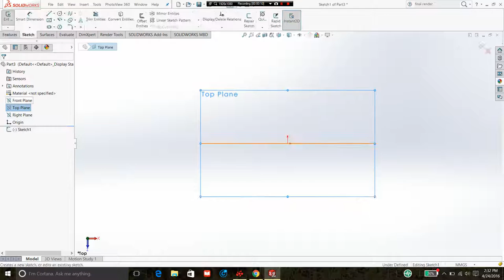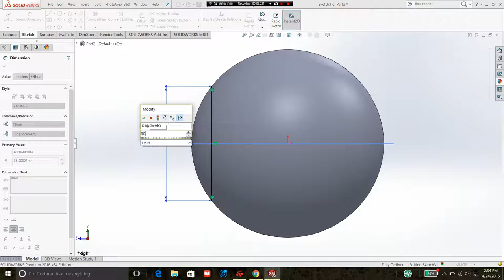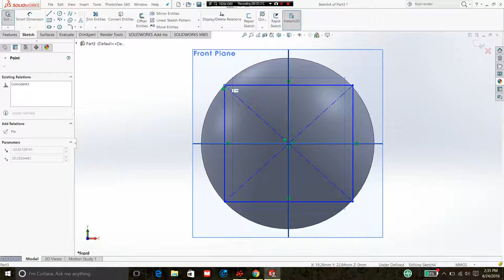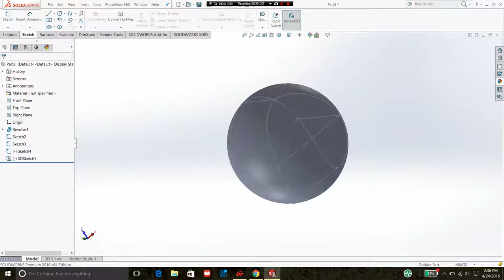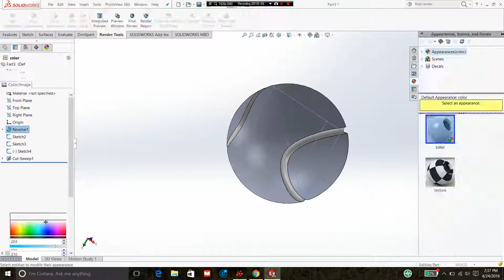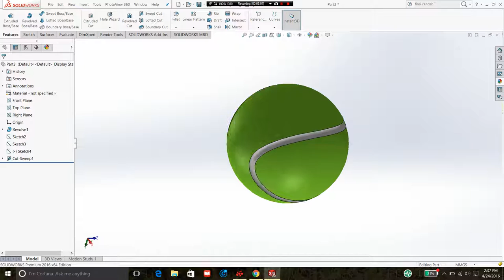Draw Tennis Ball in Solidworks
Tennis Ball